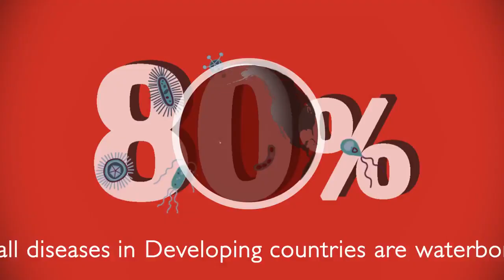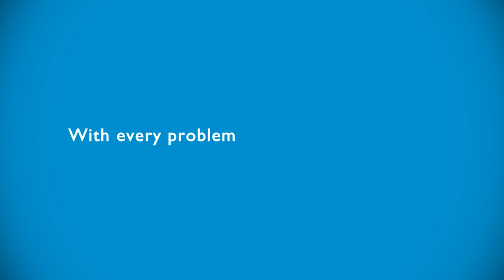Pureit V/O English Animation